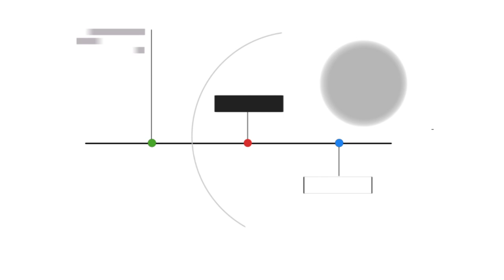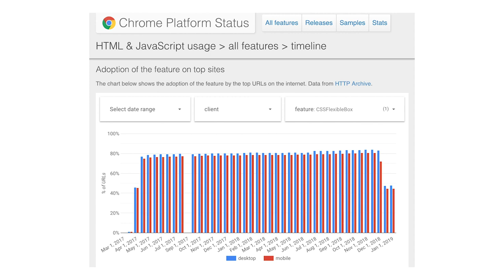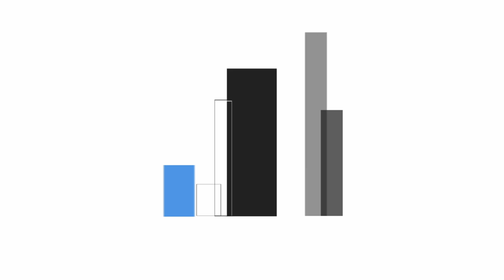The State of CSS - The State of the Web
In this month's episode Rick Viscomi and Una Kravets (Director of Product Design, BDG Media) discuss the state of CSS.

The memes have not been kind to CSS over the years. Remember the gif of Peter Griffin fighting with the blinds, captioned "CSS"? It has a reputation of being unwieldy and hard to use. But how much of that is still true today? Things like preprocessors have helped to hide some of the unpleasantries of CSS and APIs like flexbox, grid, and Houdini have come a long way to help make development easier.

For more info about everything we discussed in this video, check out these resources: